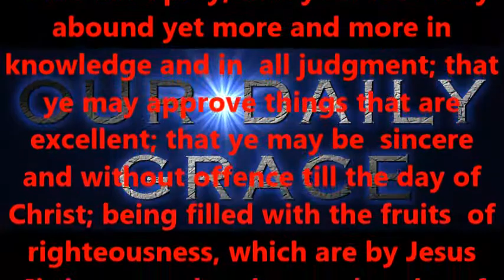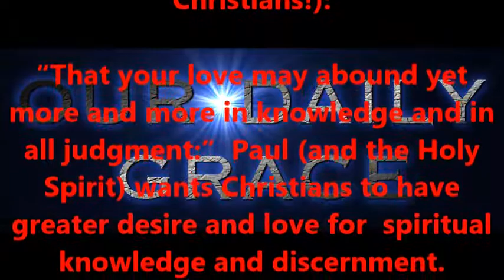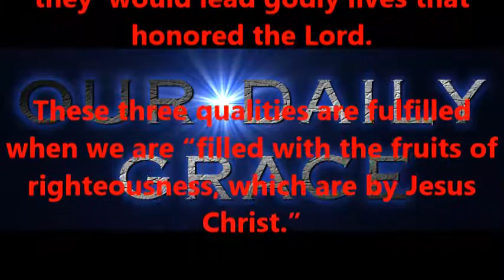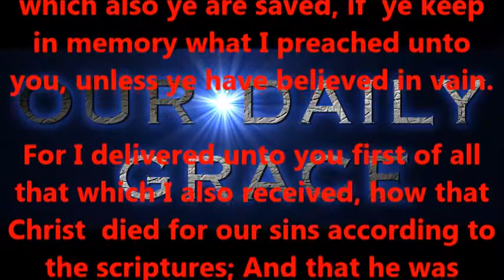Paul’s Prayer for the Philippians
Produced by,
Lonnie Martin

Written by,
Shawn Brasseaux
Lonnie Martin